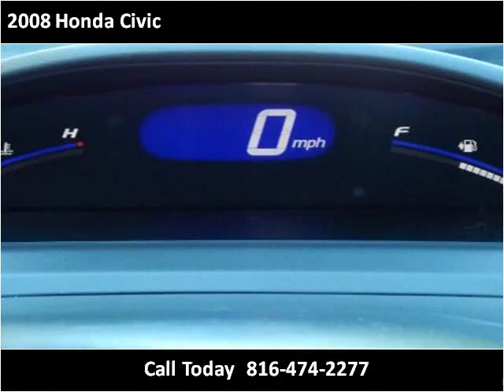2008 Honda Civic Used Cars North Kansas City MO